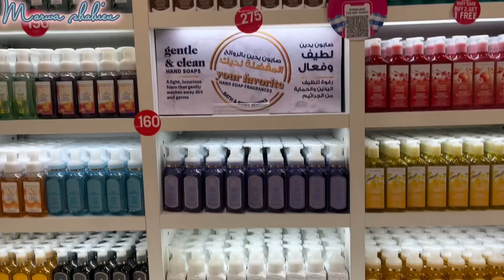جولة في عروض باث اند بادي ووركسbath and body works offers